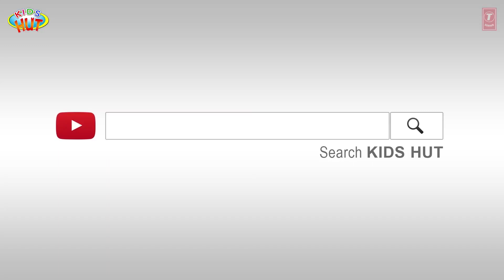Mary Had A Little Lamb and Many More | Nursery Rhymes Collection by Kids Hut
Presenting "Mary Had A Little Lamb and Many More" by KIDS HUT.

✿ All Voices: Tulsi Kumar ツ

✿‿✿ HELLO KIDS you are enjoying "Mary Had A Little Lamb and Many More | Nursery Rhymes Collection" by Kids Hut.